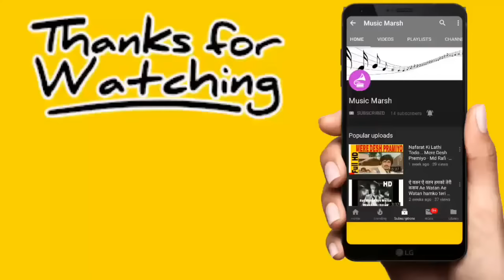Dono Ne Kiya Tha Pyar Magar | Mohammed Rafi | Mahua 1969 | Shiv Kumar, Anjana Mumtaz | Song HD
Song: Dono Ne Kiya Tha Pyar Magar
Movie: Mahua 1969
Singers: Mohammed Rafi
Song Lyricists: Qamar Jalalabadi
Music Composer: Master Sonik, Om Prakash Sonik
Music Director: Master Sonik, Om Prakash Sonik
Starring: Shiv Kumar, Anjana Mumtaz, Prem Nath

Song Lyrics in ENGLISH:

Donon ne kiya tha pyar magar
Mujhe yaad raha tu bhool gayi
Maine tere liye re jag chhoda
Tu mujhako chhod chali

Toone mujhase kiya tha kabhi wada
Meri taal pe tu daudi chali aayegi
Kaisa bandhan hai pyar ka ye bandhan
Ise chhod ke tu kaise chali jaayegi
Kyaa yahi hai vafaa mujhe ye to bata
Meri mahua, woh tere vaade kyaa hue
Kyaa yahi hai wafaa, mujhe ye to bata,
Meri mahua o meri jaana
Dono ne kiyaa iqraar magar
Mujhe yaad rahaa tu bhool gayi
Maine tere liye re jag chhodaa

Aaj main apane dil ki sadaa se
Aasamaan ko hilaa ke rahoonga
Maut ki neend sone waali
Aaj tujhako jagaa ke rahoonga
Tu na jaagi to main aansuon mein
Saare jag ko baha ke rahoonga
Tu agar us jahan se na aayi
Is jahan ko jala ke rahoonga
Tu hai mera badan main badan ka..
Roop wapas bula ke rahoonga

O meri aatma aatma ko
Aatma se milaake rahoonga
Tu hai meri dulhan aaj hoga
Milan meri mahua
Woh tere wade kya hue
Kya yahi hai wafa,
Milan meri mahua, o meri jana
Dono ne kiya izahaar magar

Song Lyrics in HINDI:

दोनों ने किया था प्यार मगर
मुझे याद रहा तू भूल गयी
मैंने तेरे लिए रे जग छोड़ा
तू मुझको छोड़ चली

तूने मुझसे किया था कभी वडा
मेरी ताल पे तू दौड़ी चली आएगी
कैसा बंधन है प्यार का ये बंधन
इसे छोड़ के तू कैसे चली जायेगी
क्या यही है वफ़ा मुझे ये तो बता
मेरी महुआ
क्या यही है वफ़ा
मेरी महुआ ओ मेरी जाना
दोनों ने किया इक़रार मगर

आज मैं अपने दिल की सदा से
आसमान को हिला के रहूँगा
मौत की नींद सोने वाली
आज तुझको जगा के रहूँगा
तू न जागी तो मैं आंसुओं में
सारे जग को बहा के रहूँगा
तू अगर उस जहाँ से न आयी
इस जहाँ को जला के रहूँगा
तू है मेरा बदन मैं बदन का..
रूप वापस बुला के रहूँगा

ओ मेरी आत्मा आत्मा को
आत्मा से मिलाके रहूँगा
तू है मेरी दुल्हन आज होगा
मिलन मेरी महुआ
वह तेरे वादे क्या हुए
मिलन मेरी महुआ
दोनों ने किया इज़हार मगर